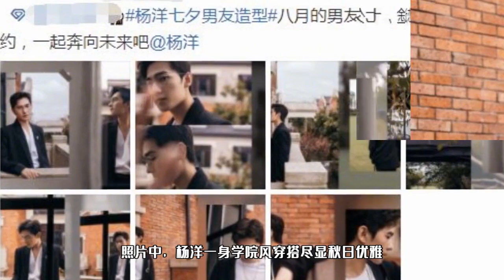杨洋七夕男友造型，学院风外套清爽简约，西装配金丝眼镜文艺复古